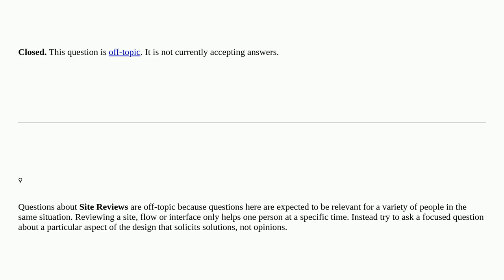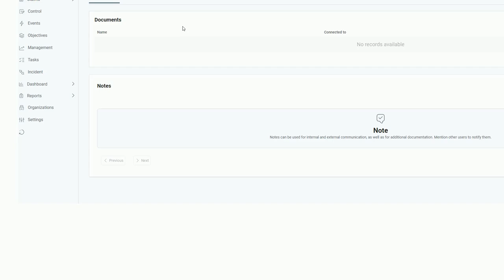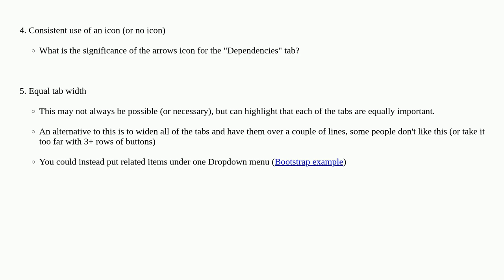Ux: Improve tab-bar closed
Improve tab-bar closed

A special thanks goes out to the awesome community

  tabs tab-bar